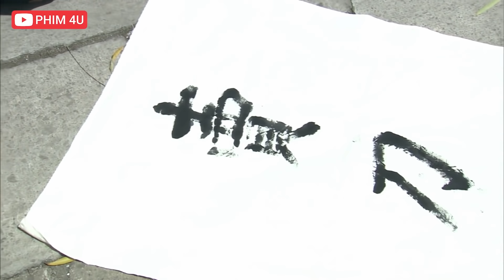SÁT TÔ Mượn Đao LIỄU SINH TĨNH VÂN TIÊU DIỆT TRẦN CHÂN | TINH VÕ TRẦN CHÂN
SÁT TÔ Mượn Đao LIỄU SINH TĨNH VÂN TIÊU DIỆT TRẦN CHÂN
✔️Tên Phim: TINH VÕ TRẦN CHÂN
►Diễn Viên: Đổng Khiết,Trần Tiểu Xuân,Doãn Tử Duy,Sở Dật Nam,Lưu Tử Hào,...
►Nội Dung: Bộ phim võ thuật Trung Quốc với sự diễn xuất của: Trần Tiểu Xuân ( Trần Chân), Đổng Khiết ( Phương Thế Hân),… Phim Tinh Võ Trần Chân với những pha biểu diễn võ thuật đẹp mắt , bên cạnh đó còn nêu cao tinh thần yêu nước và bảo vệ người dân của các anh hùng võ thuật Trung Quốc trước sự thống trị của Nhật  Phim Tinh Võ Trần Chân là một câu chuyện kể về Trần Chân một người sống trong thời tranh chiến giữa Trung Quốc và Nhật. Trần Chân là một người rất có năng khiếu về võ thuật, vì vậy anh là một đệ tử cưng của Hoắc Nguyên Giáp - một bậc thầy võ thuật của Tinh Võ môn. Thời loạn lạc Trần Chân cùng con của sư phụ anh là Hoắc Đông Giác phải đến Bắc Bình để lánh nạn và anh làm thêu  cho gia đình họ Phương, lúc bấy giờ anh đổi tên thành Trần Tri Ân. Đông Giác là một người giỏi võ thuật,  anh kết thân với Phương Thế Hân - tiểu thư nhà họ Phương và võ trang Nguyên. Hoàng Phổ. Nhưng về sau Hoàng Phổ lại muốn tranh chấp xưởng dệt với gia đình họ Phương và theo đó Trần Chân cũng bị lôi kéo vào….